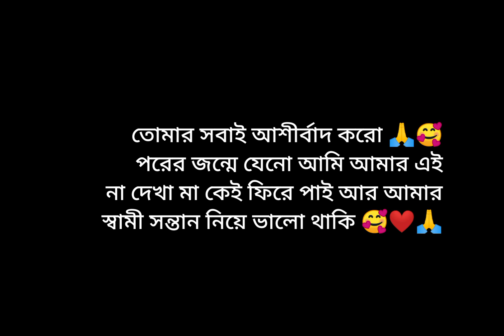জন্মের ১১ মাস বয়েছে মা মারা যায় আমি খুব অসহায় হয়ে গিয়েছিলাম মা ছাড়া 🥺😭🥀my sad story 😔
মা কে কাছে না পাওয়ার কষ্ট টা যে এতটা গভীর বর বোঝানর মত না
# YouTube trending